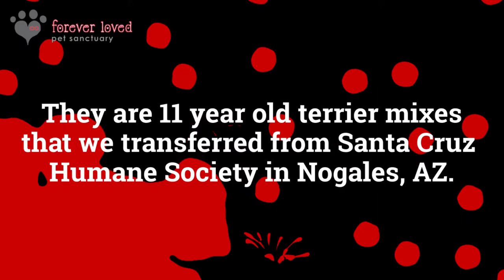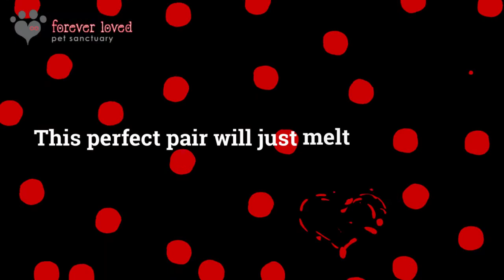Adopt us: Pebbles and Ginger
Meet Ginger!

She’s one half of a darling pair of terriers that will steal your heart. She and her sister Pebbles are little sparkplug Border Terriers, who at 11 years old and 9 pounds are the perfect size and personality to entertain your household with their antics. They love each other dearly and need to go home together. Ginger and Pebbles love attention and hanging out with their people. They’re living in a great foster home with a resident large dog, so we feel confident they can assimilate into an established pack.

Meet Pebbles!

She’s 12 pounds of pure fun and love! Pebbles and her bff Ginger are a dynamic duo who play, nap and scheme together. They’re pretty inseparable, and in this case, two dogs are better than one! They lived in a loving home until their owner passes away, so Pebbles and her sister are very well adjusted, social dogs. We think they are Border Terriers, and at 11 years old, have years of love to give.

to set up a meeting!